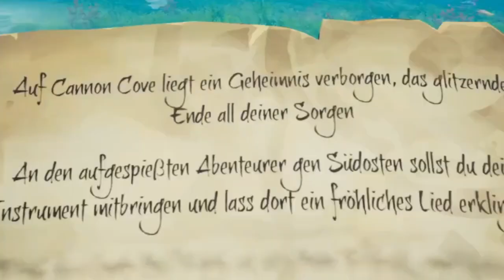Noobtours #003 | ⚓️ Hooray and up she rises ⛵️| feat. Captain Sven und Maat Tommy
Ahoi, ihr Landratten. Sven und Tommy laden zum "gemütliche" Talk in Sea of Thieves ein. Mal mit der Stamm-Crew, ein anderes mal mit Neulingen an Land und auf hoher See. Beim Klabautermann, alle an Deck bevor das Schiff untergeht. AAAAArrrrrrr!

Moderation: Sven Vößing & Tommy Krappweis
Schnitt: Steffen Ritter
Thumbnail: Steffen Ritter, Tommy Krappweis
Gästinnen:  Anna Müllner, Hom Gero Hümmler & Alexander Waschkau

Wir sind die WildMics - ein Infotainment-Kanal mit Steffen Ritter, Tommy Krappweis, Dan Da Silva, Alexa Waschkau, Sophia Krappweis und Alexander Waschkau. In unseren Livestreams auf Twitch informieren und unterhalten wir euch mit unseren Experten, Gästen und Influencern auf eine ehrliche, transparente und faktenbasierte Art.

YouTube-Postproduktion: Wild Atlantic Studios Limited in Zusammenarbeit mit Tommy Krappweis.